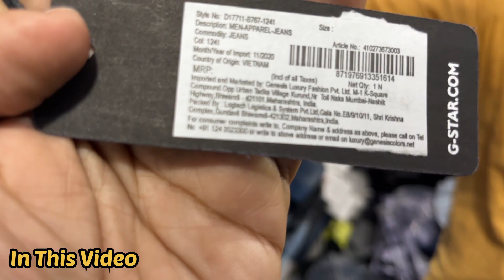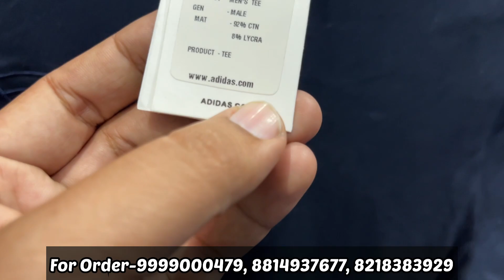Cheapest Export Surplus Garments | 85% OFF 😱 On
Shop Infromation:-
Shop Name- Branded Export Surplus Garment

Address-  Sat Nagar, Karol Bagh, New Delhi -5 Near, Sindhu Ghori Wala

Contact- Rahul 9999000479, Gajender 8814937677, Arjun 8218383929

Mens
Quality
Top brand
Shirts
T-shirts
Cheap shoes
Summer collection
Sale clothes
Funky jeans
Funky clothing for mens
Jeans
Gandhi nagar
denim jeans wholesale market
Denim jeans
T-shirts
shirts
Wholesale market
Quality jeans
Branded cloths
cheapest clothes
Surplus clothes
Surplus warehouse